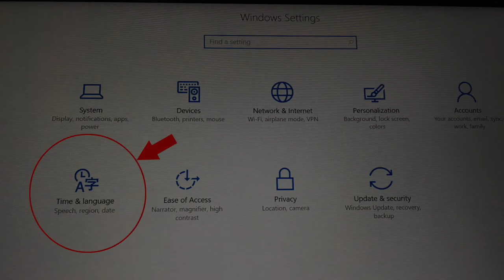Lenovo Yoga Halo Keyboard Settings, Vibration and sound ON/OFF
a short step by step guide how to change your keyboard vibration and sound on and off.. not simple to find the first time. Please like if you find this helpful